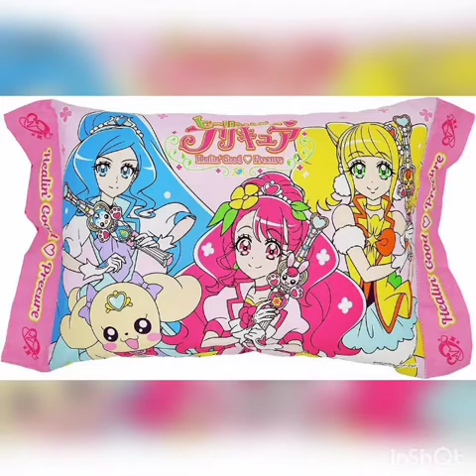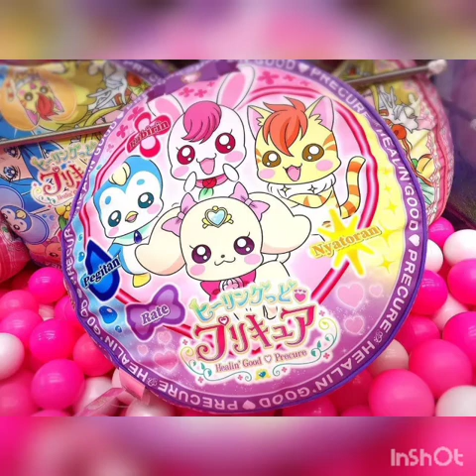Glitter Force Y Power Rangers Song💖Prism